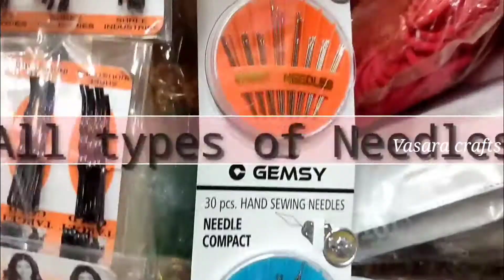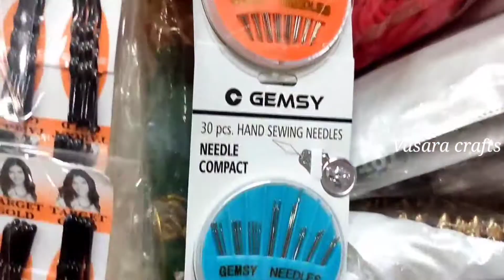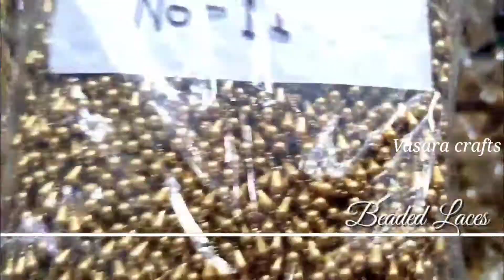Vasara crafts shopping vlog aari materials embroidery materials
This is shopping vlog. Here we can get cheaper Aari work materials , zari threads, saree borders, patchworks, beads, belts etc in wholesale rate.